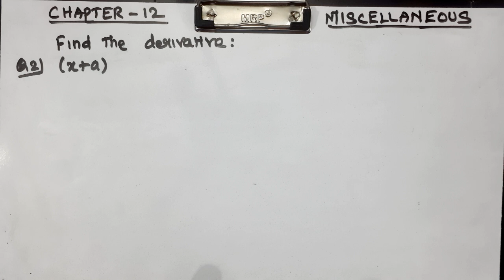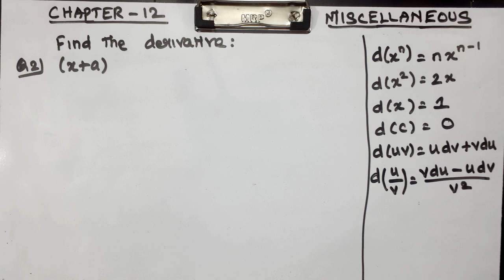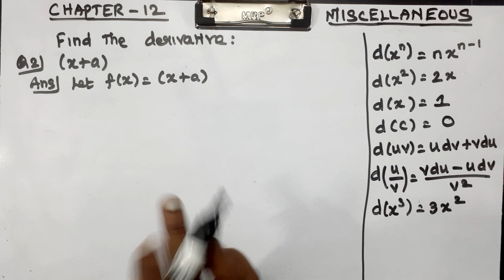CLASS 11 | CHAPTER 12| MISCELLANEOUS | Q 2,3,4 | MATHS | LIMITS AND DERIVATIVES | NCERT NEW SYLLABUS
Explained about CLASS 11 CBSE NCERT NEW SYLLABUS MATHS CHAPTER 12 LIMITS AND DERIVATIVES - MISCELLANEOUS EXERCISE PROBLEMS in tamil language.